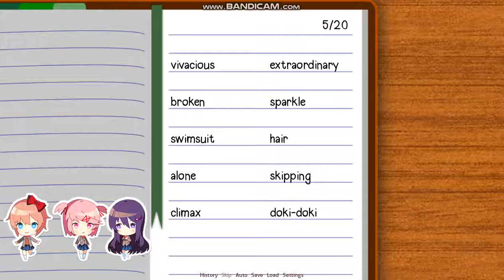Ddlc pt. 4